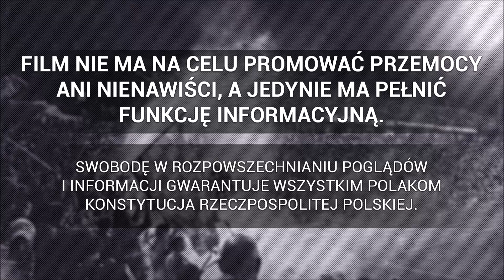Oprawa kibiców Odry Wodzisław na meczu z Górnikiem II Zabrze | 04.09.2021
► Odra Wodzisław - Górnik II Zabrze 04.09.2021